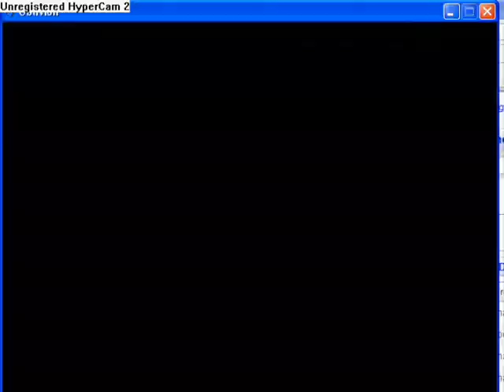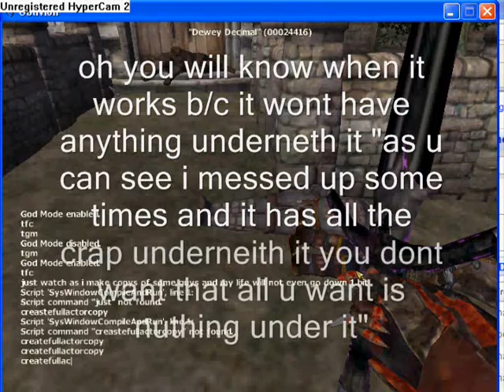this is the real best cheat ever video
tgm is the best cheat ever